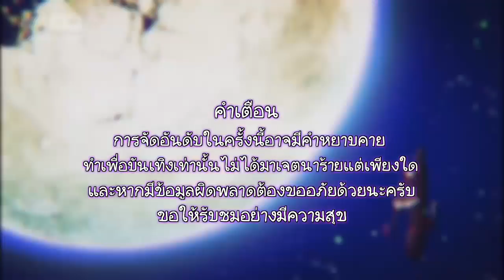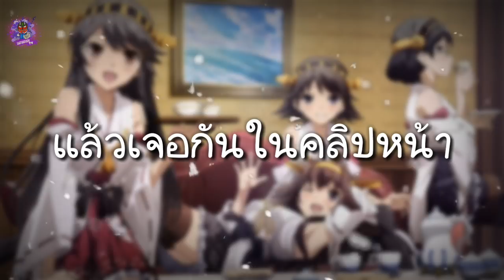10 อันดับอาวุธสุดแปลกในอนิเมะ(แปลกจริ๊ง!!!) / Anime Ranking